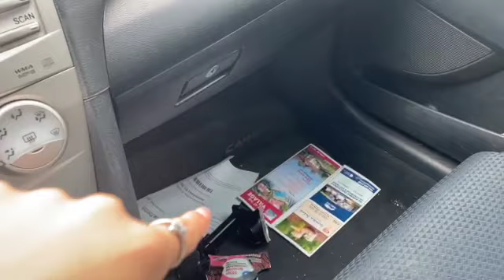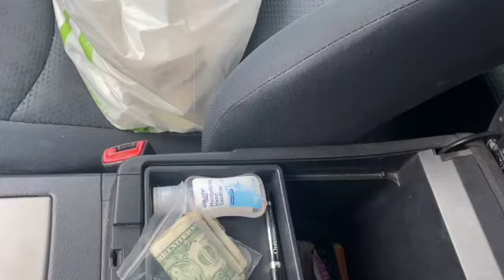Make Breakfast with me🍳 + cleaning my car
Snap: daisy_524